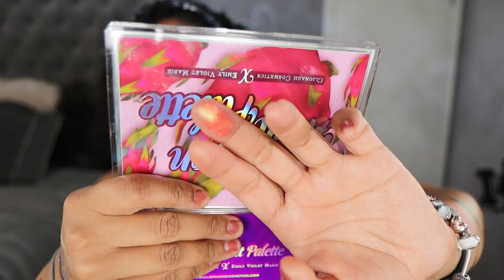Makeup Round Up! AUGUST 22' EVERYTHING I TRIED THIS MONTH! SPEED REVIEWS! MIMOSAS & MAKEUP #92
Today I'm doing my monthly makeup round up for AUGUST. I've tried some new things and revisited some old things. I love this kind of video because it helps me determine my likes/dislikes and standouts in my collection! What are some standouts that you've tried this month?

DIOR MASCARA IN BRIQUE

FRAGRANCE
Kayali Burning Cherry
Eilish by Billie Eilish

COMPLEXION
Chantecaille Perfect Blur Powder
Chantecaille Goa Bronzer
Chanel Water Tint Fresh Complexion Touch
Hourglass Ambient Soft Glow Foundation
Dior Forever Skin Correct

BLUSH
RMS Beauty ReDimension Hydra Powder Blush $30.00
Chantecaille Sunbeam Eye and Cheek Shade
Pat McGrath Fetish Divine Blush Duo- On sale at Sephora and Pat McGrath Labs

LIPSTICK
Chantecaille Hydrating Lip Tint in Sunflower
Chanel Rouge Coco in Adrienne
Chanel Rouge Allure in A Demi Mot
Chanel Rouge Allure in Alter Ego
Chanel Rouge Allure Velvet La Comete in Terre D'Etoiles
Rouge Dior Forever Transfer Proof Lipstick (Dior site )

EYESHADOW
Uoma Beauty Freedom Palette is on Sale: $30.80
Pat McGrath Moonlit Seduction
Pat McGrath Huetopian Dream
Pat McGrath Celestial Odyssey
Natasha Denona Glam Face Palette in Light
Melt Muerte - Discontinued
Isamaya Beauty Industrial Palette $99.00 at Selfridges
Viseart Chou Chou Palette
Patrick Ta Major Dimension Palette
Dior Mirror Mirror Quint
Dior Coral Paisley
Huda Beauty Lovefest
Tom Ford Metallic Denim -MAY BE DISCONTINUED

What I use to grow my lashes:
GrandeLASH™ - MD Lash Enhancing Serum

Cara Chambers
200 14th Ave

Song: Goodbye So Long by Spring Gang

Skin:
Normal
Neutral

Foundation:
MAC: NC42
Auric Glow Lust: Pyrite/ Sunstone

Concealer:
Pat McGrath: M14
Dior: 3N